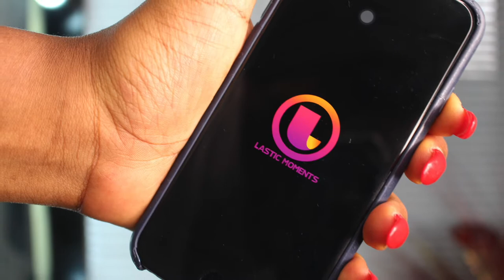MOVING TO LAGOS NIGERIA WILL DEAL WITH YOUR IMMUNE SYSTEM! / USING GIG LOGISTICS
Hello Lastic Fam!
How are you all doing?
So today I decided to share my day 6 lagos vlog...